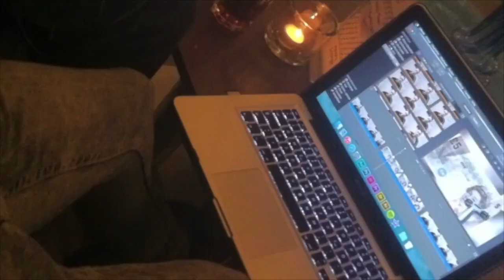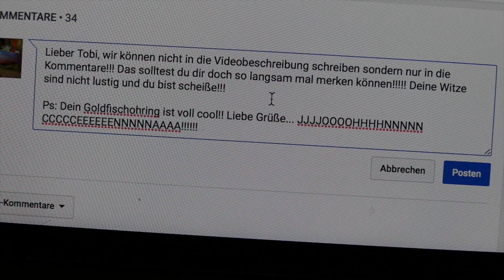Zu Besuch auf der Aqua- Fisch in Friedrichshafen 2016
(Werbevideo)

Hi Leute,

hier dann mein Video zur Aqua-Fisch 2016 in Friedrichshafen.

Danke für das geile Wochenende

Tobi